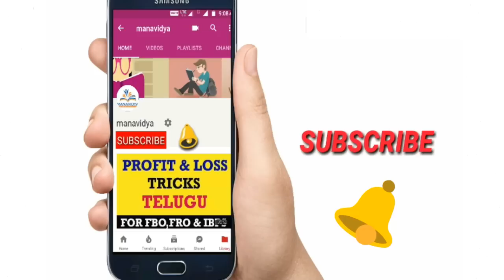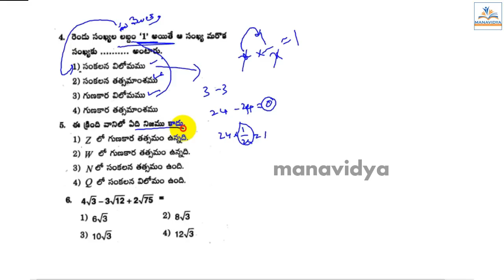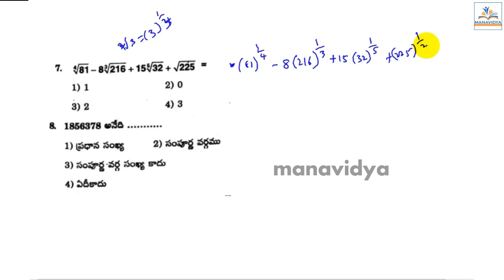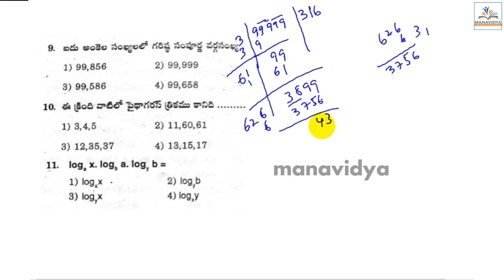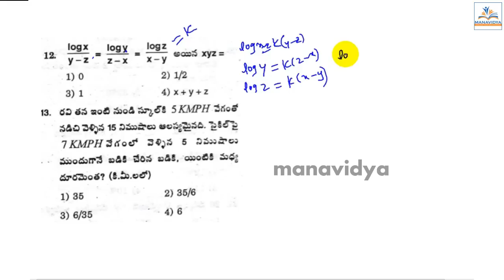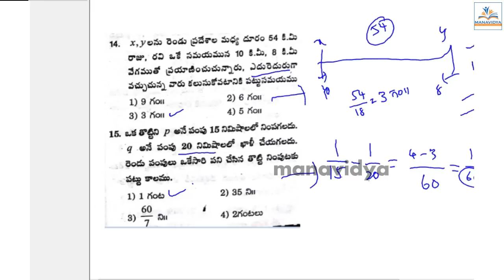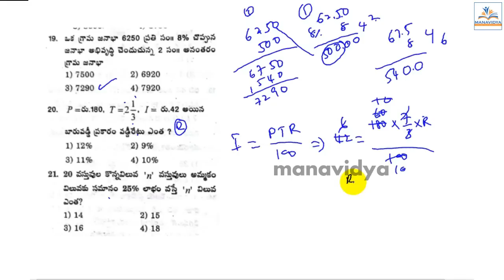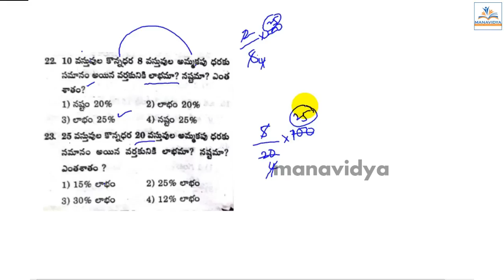RRB GROUP D MODEL PAPER 2 || SAMPLE PAPER in Telugu by manavidya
Reasoning Clasess